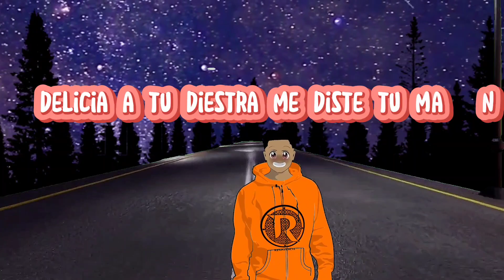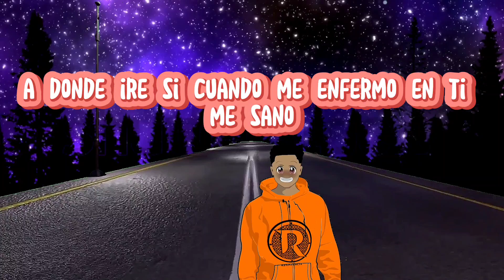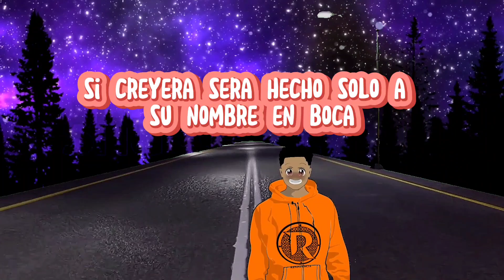White Trebol ❌ Resistencia S.D.C.❌ EL CAMINO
flowers SIRERECORDS